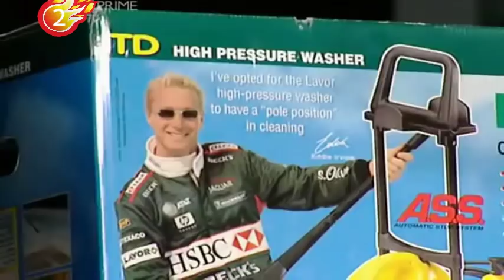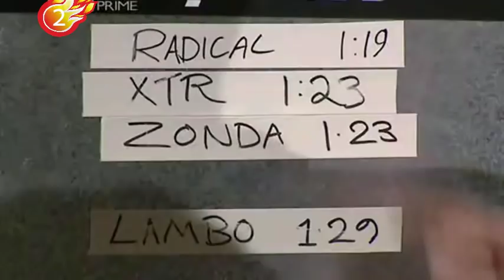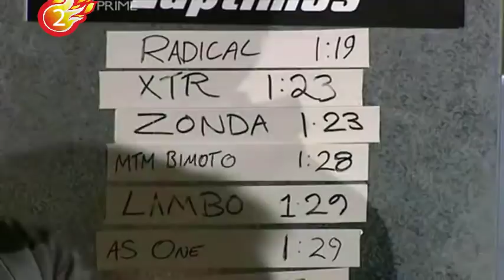Top Gear Awards 2002 (with Jason Dawe)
The Top Gear Awards are annually (tbh Just Random) presented by Jeremy Clarkson, Richard Hammond and James May. 🙈🙊🙉
But in This Clip , You will see Jason Dawe Instead of James May Since you know that James May arrived SLOW onto the Show (Came in Season 2) ; Till then Jason Dawe was the Third Presenter of Top Gear (Season 1).

Top Gear Awards 2002
SYNOPSIS

Car of the Year
Nomination: Mazda 6
Nomination: Mini Cooper S
Nomination: Audi RS6
Winner: Range Rover

Most Pointless Car
Nomination: Mercedes Maybach
Nomination: Rover 75 Long Wheelbase
Winner: Ford Fusion

Weirdest Renault
Nomination: Renault Vel Satis
Nomination: Renault Megane
Nomination: Renault Avantime
Winner: Nissan Micra

Share This Awesome Gem of a Clip from TopGear Series 1 i.e. Awards to the Top Gear Fans !